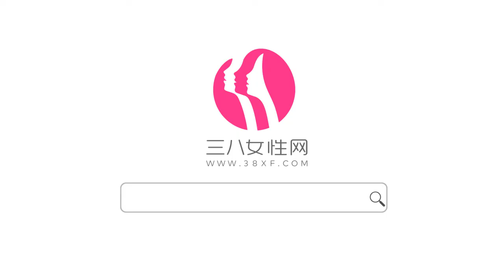泡金銀花麥冬胖大海枸杞茶 金銀花麥冬胖大海枸杞茶有哪些步驟